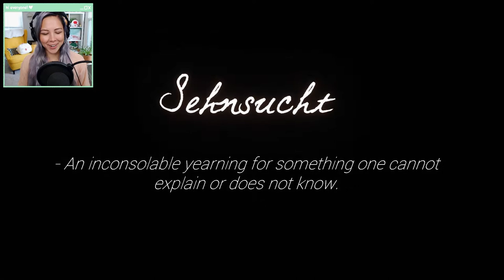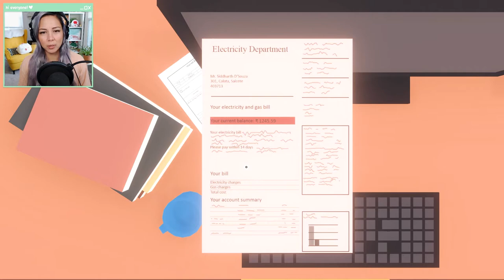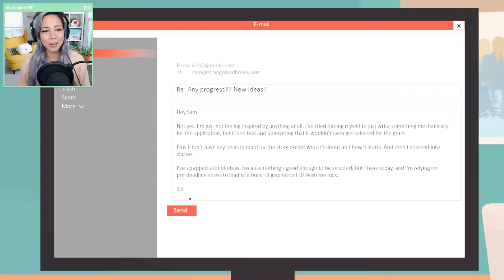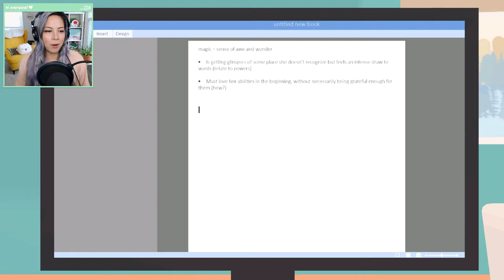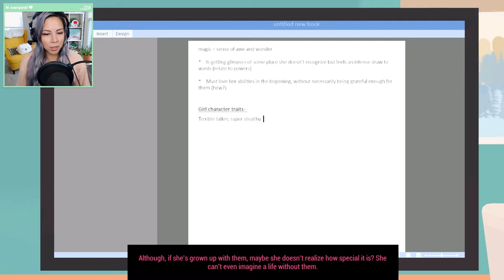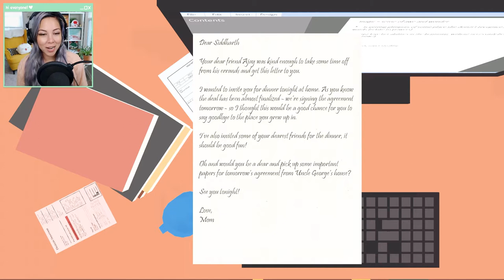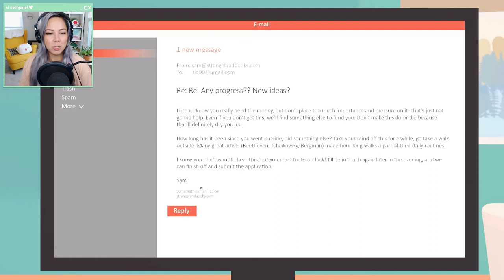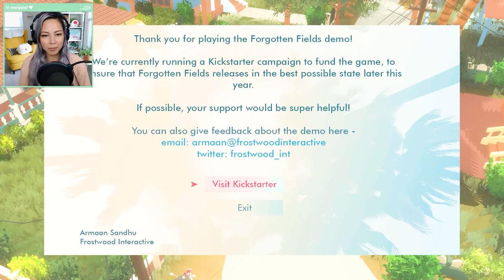First Impressions: Forgotten Fields Demo Gameplay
Join me as we play the demo for Forgotten Fields, an indie game demo exploring nostalgia, relationships, and the creative process. You can support their Kickstarter through Wed, July 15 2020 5:00 AM PDT (one more day!)

Forgotten Fields is a game about a struggling author who travels back to his childhood home one last time before it's sold off. Visit old friends, relive memories and experience bursts of inspiration in this nostalgic game about the passage of time.

🎶 Background Audio provided by Chillhop